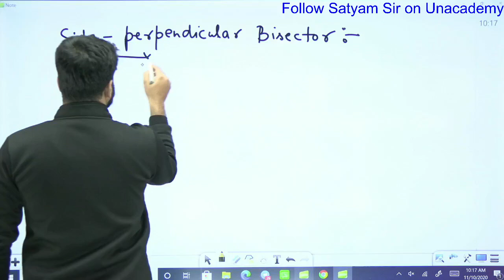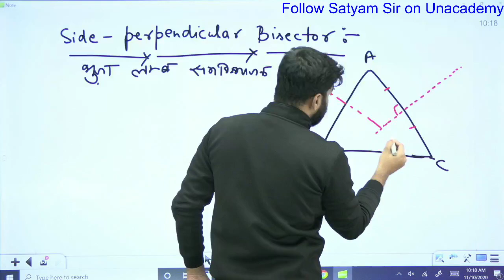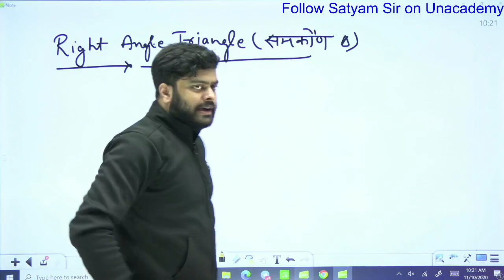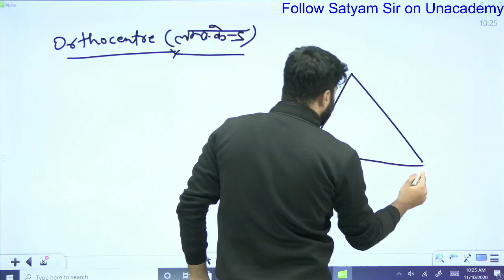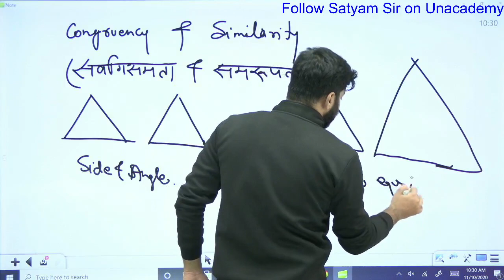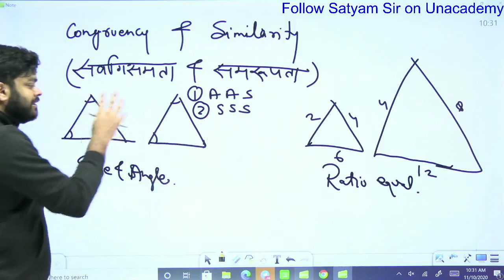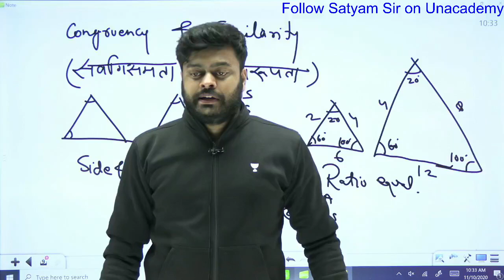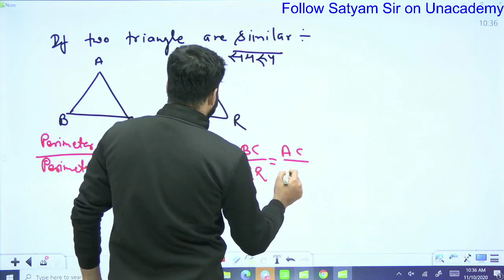| Geometry Part -2 - "ऐसा न देखा न पढ़ा होगा" | सत्यम सर की परिभाषा | MD Classes |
👉👉CLASS का REVISION यहाँ से करे (कम से कम 25 मिनट वीडियो को जरूर देखे)

👉👉👉👉नमस्कार दोस्तों ,,,,,,

स्वागत हैं आप सभी का आपके अपने परिवार में , दोस्तों MD CLASSES आप सभी के लिए ला रहा हैं शिक्षा के क्षेत्र में सबसे बड़ा बदलाव , जहा आज आपको हर जगह पैसे देने पड़ रहे हैं अपनी पढाई के लिए इस LOCKDOWN में वह| हम एक परिवार की तरह आप सभी के लिए फ्री क्लासेज ला रहे हैं जो 1 july से शुरू होगा |

हर क्लास की टाइमिंग आपको वीडियो के जरिये मिलते रहेंगे...

ये सारी क्लासेज भारत क सबसे बेहतरीन अध्यापको के द्वारा चलायी जाएँगी